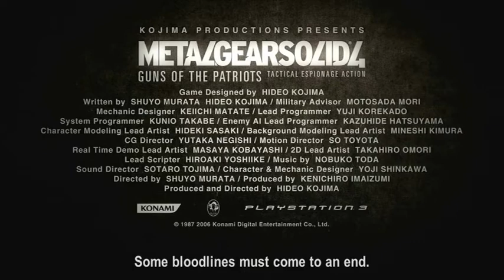Metal gear solid 4 - No leaf clover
i used this song No leaf clover by metallica with some of mgs4 trailers ...the timing is good and the song is good for snake as he fights too .. check it out and tell me what do u think .. comment me ..